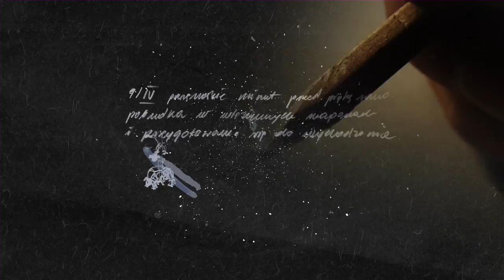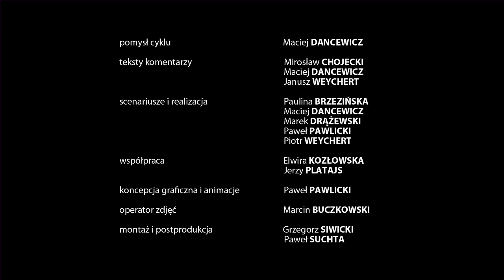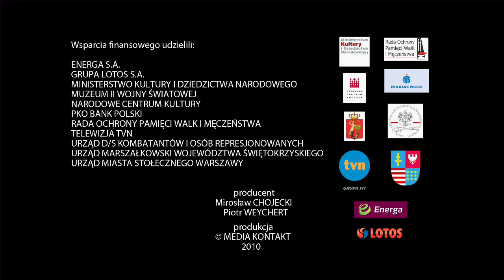Epitafia Katyńskie - Adam Solski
Mjr. Adam Teofil Solski urodził się 4 stycznia 1895 roku w Milatyczach pod Lwowem, w rodzinie szlacheckiej. Ojciec Marian był dyrektorem gimnazjum. Po jego śmierci, gdy Adam miał 14 lat, matka z sześciorgiem dzieci zamieszkała we Lwowie. Młody Adaś uczył się w gimnazjum i należał do drużyn strzeleckich: Sokół i Macierz. Studiował w Szkole Podchorążych w Bolechowie, a następnie w Wyższej Szkole Oficerskiej. Po wybuchu I wojny światowej Adam Solski ochotniczo wstąpił do Legionów Józefa Piłsudskiego. Brał udział w wielu walkach, również pod Lwowem. Brał też udział w marszu na Kijów w roku 1920. W odrodzonym Wojsku Polskim szybko awansował. W 1924 roku został kapitanem, przydzielono go do 35 pułku piechoty w Brześciu nad Bugiem. Cztery lata później Adam Solski ożenił się z Anną Leontyną Trojanowską, studentką Uniwersytetu Warszawskiego. Uroczysty ślub, „pod szablami, odbył się w Kościele Garnizonowym w Warszawie przy ul. Długiej. Parę lat później na świat przyszła ukochana córeczka Ewa. W 1934 roku Adam Solski awansował do stopnia majora i został dowódcą baonu. W trzy lata później został przeniesiony do Poznania, do 57. pułku piechoty.
Wybuch II wojny światowej brutalnie przerwał szczęśliwe i w miarę spokojne życie rodziny. Mjr Solski od pierwszych dni września walczył ze swoim pułkiem najpierw pod Kutnem, by iść dalej przez Warszawę do Tarnogrodu. Tam żołnierze pod koniec września zostali otoczeni przez dywizję sowiecką. Do niewoli wzięto oficerów i podchorążych. Adama Solskiego więziono w obozie w Putiwlu a następnie w Kozielsku. Major i tam nie przestał walczyć. Nie mogąc uczestniczyć bezpośrednio w działaniach zbrojnych, prowadził walkę poprzez pisanie dziennika, który po latach stał się jednym z dokumentów historii i tragedii tamtych nieludzkich czasów.